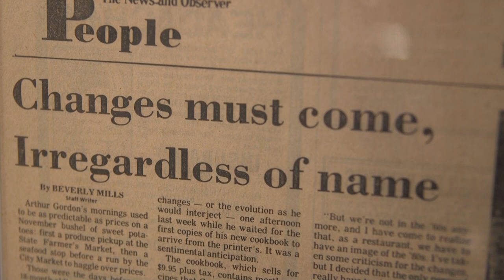Irregardless Cafe | Serving Raleigh since 1975